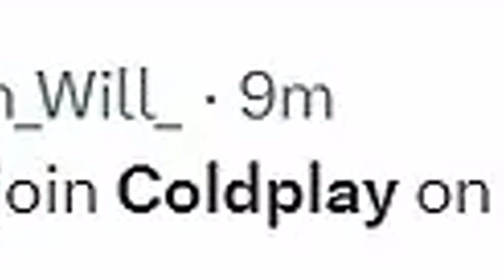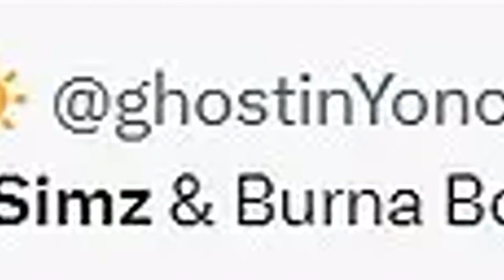Glastonbury fans rave that Coldplay is 'epic' as they introduce Little Simz to debut new single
Olivia Culpo and Christian McCaffery tie the knot in front of a star-studded guest list at the venue right next to Taylor Swift's iconic home.